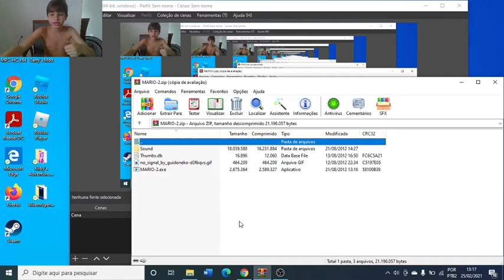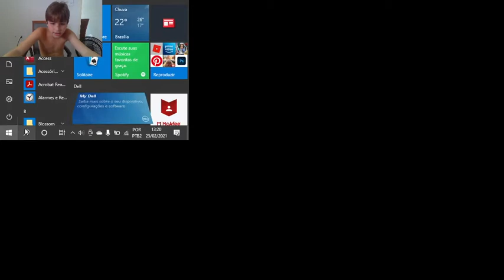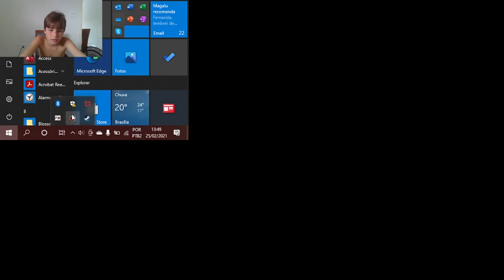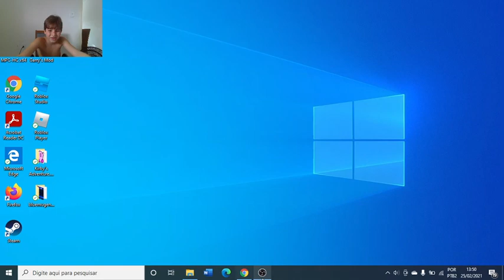Mario 2 exe suicide mario como jogo meu deus